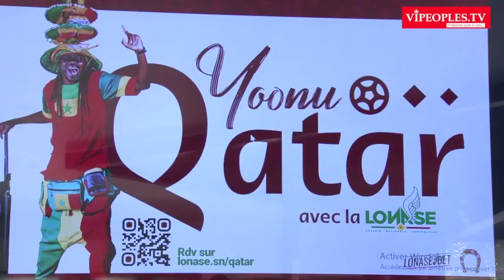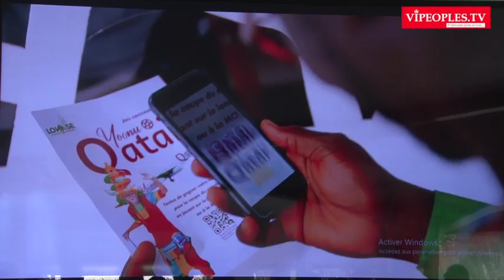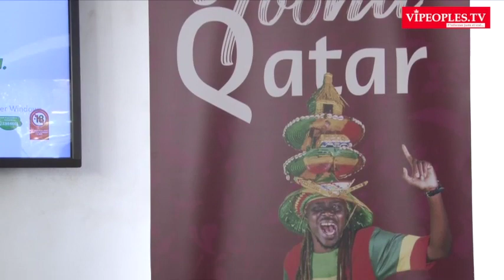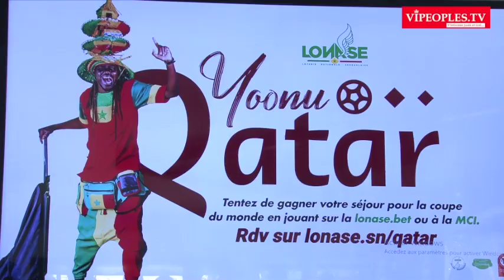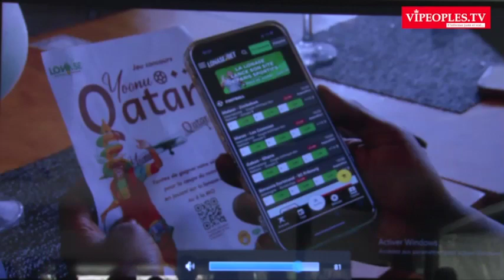La Lonase et son nouveau produit " Yoonu Qatar " un jeu accessible à tous et facile à jouer